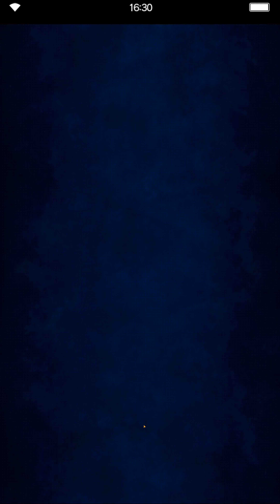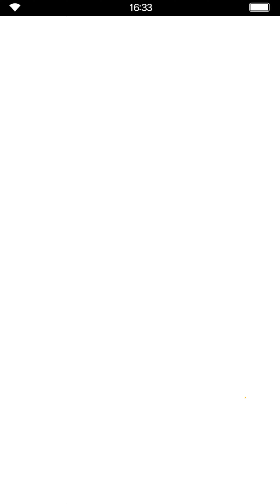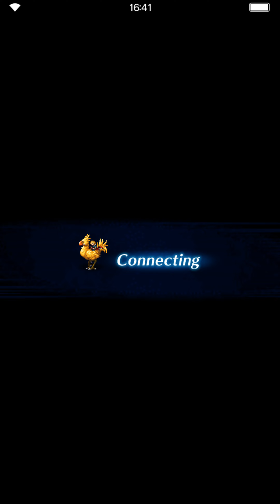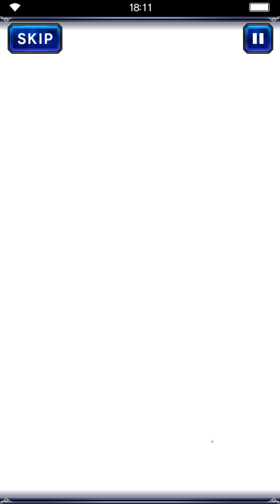FF BE: Season 4 Dawn of Levonia, Chapter 1 Part 3 [4K Portrait]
Title: Final Fantasy Brave Exvius
Genre: Role-playing Video Game
Developer: Alim Co., Ltd., Gumi
Publisher: Square Enix
Franchise: Final Fantasy
Release Date: October 23, 2015